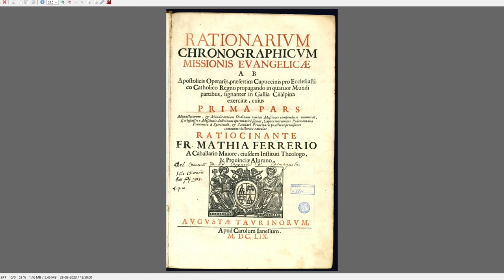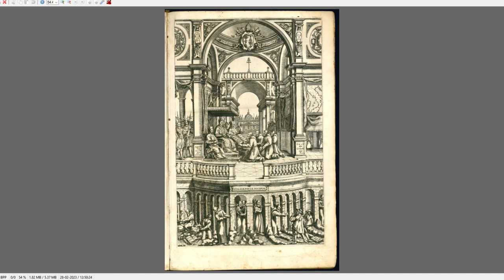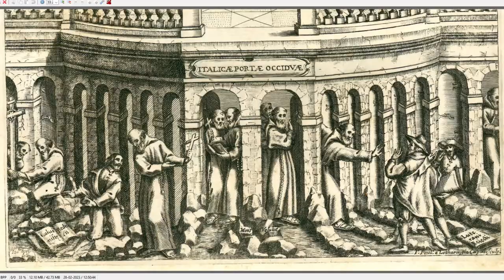La Società di Studi Valdese al congresso della Renaissance Society of America | Ospite Marco Fratini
Si svolge dal 9 all’11 marzo a San Juan capitale di Porto Rico, il congresso annuale mondiale della Società americana “The Renaissance Society of America”, organismo internazionale che si occupa di studi sull’età moderna e che riunisce 1500 studiosi provenienti da tutto il mondo.

All’evento partecipano una serie di società storiche e di gruppi di ricerca internazionali, tra cui quello dedicato alla dissidenza religiosa nell’età moderna.

È stata invitata a partecipare anche la Società di Studi Valdese: Marco Fratini relazionerà sulla raffigurazione dei valdesi nelle immagini della prima età moderna fra ’500 e ’600.